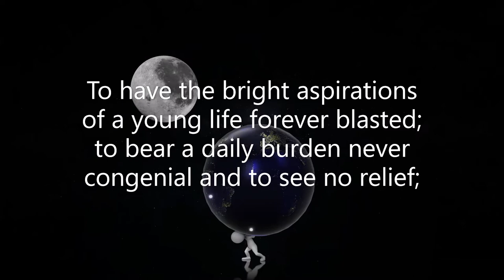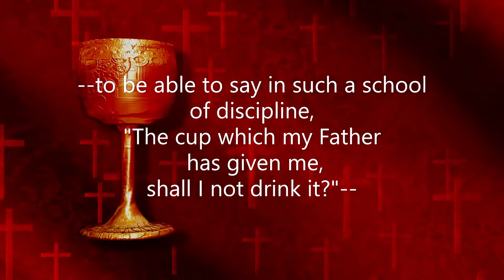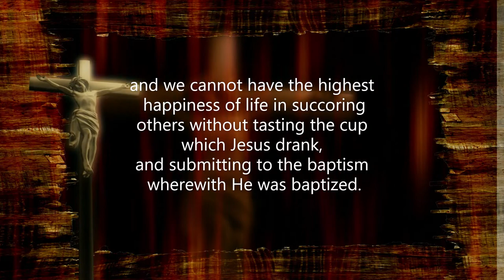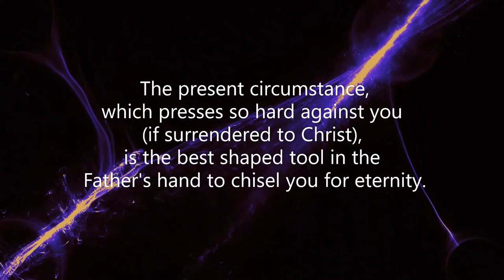Streams in desert July 19 (Mrs. Charles Cowman)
Scripture: "The cup which my Father hath given me, shall I not drink it?" (John 18:11).

        This was a greater thing to say and do than to calm the seas or raise the dead. Prophets and apostles could work wondrous miracles, but they could not always do and suffer the will of God. To do and suffer God's will is still the highest form of faith, the most sublime Christian achievement. To have the bright aspirations of a young life forever blasted; to bear a daily burden never congenial and to see no relief; to be pinched by poverty when you only desire a competency for the good and comfort of loved ones; to be fettered by some incurable physical disability; to be stripped bare of loved ones until you stand alone to meet the shocks of life--to be able to say in such a school of discipline, "The cup which my Father has given me, shall I not drink it?'--this is faith at its highest and spiritual success at the crowning point. Great faith is exhibited not so much in ability to do as to suffer. --Dr. Charles Parkhurst

        To have a sympathizing God we must have a suffering Saviour, and there is no true fellow-feeling with another save in the heart of him who has been afflicted like him.

        We cannot do good to others save at a cost to ourselves, and our afflictions are the price we pay for our ability to sympathize. He who would be a helper, must first be a sufferer. He who would be a saviour must somewhere and somehow have been upon a cross; and we cannot have the highest happiness of life in succoring others without tasting the cup which Jesus drank, and submitting to the baptism wherewith He was baptized.

        The most comforting of David's psalms were pressed out by suffering; and if Paul had not had his thorn in the flesh we had missed much of that tenderness which quivers in so many of his letters.

        The present circumstance, which presses so hard against you (if surrendered to Christ), is the best shaped tool in the Father's hand to chisel you for eternity. Trust Him, then. Do not push away the instrument lest you lose its work."

Strange and difficult indeed
We may find it,
But the blessing that we need
Is behind it.

        The school of suffering graduates rare scholars.